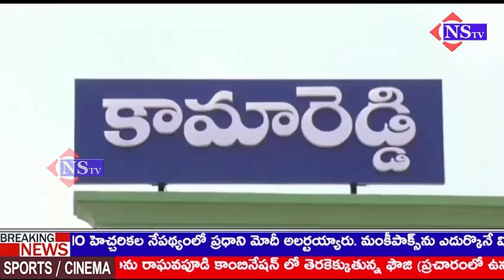బందుకు సహకరించిన వ్యాపార వాణిజ్య ప్రముఖులకు కృతజ్ఞతలు : రాష్ట్ర కమిటీ సభ్యులు జబ్బర్ నాయక్